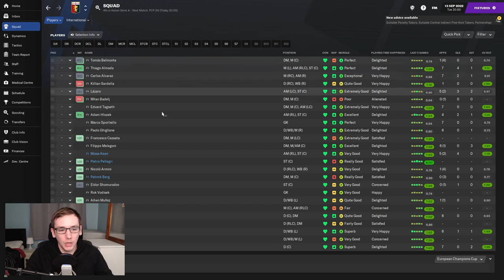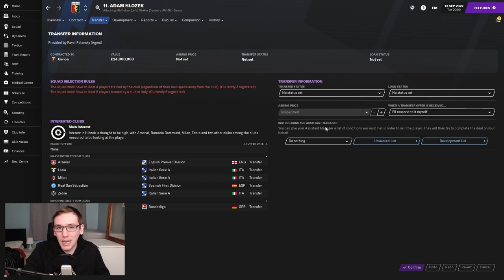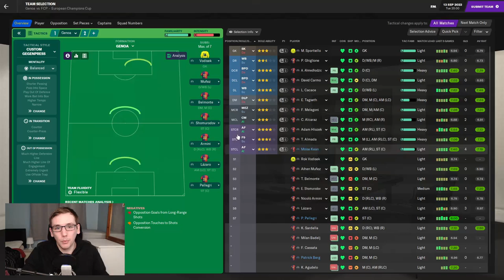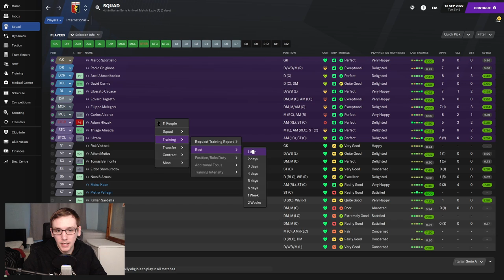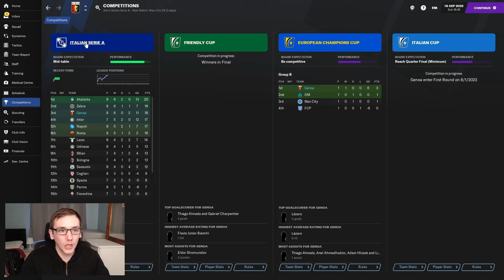CHAMPS LEAGUE OPENER | FM21 | SAF CHALLENGE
In today's episode we find out who will be in our Champs league group and play the opening game.